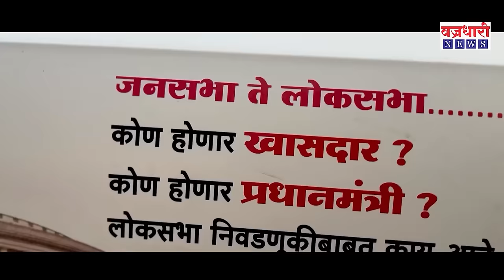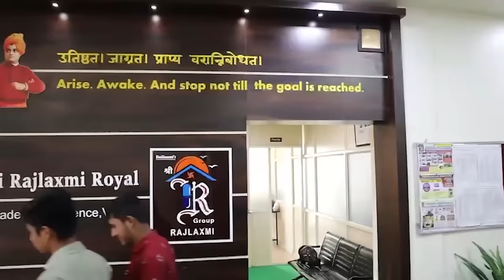सत्यजीत, धैर्यशील यांच्यावर राजू शेट्टी भारी पडतील ?